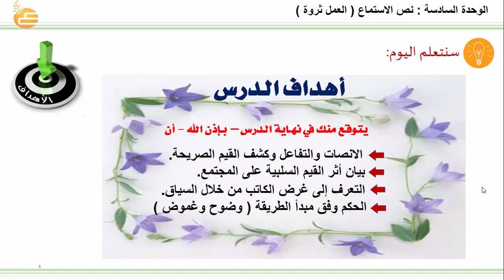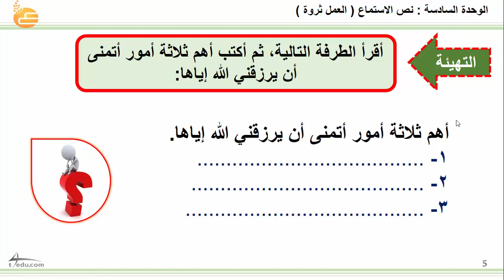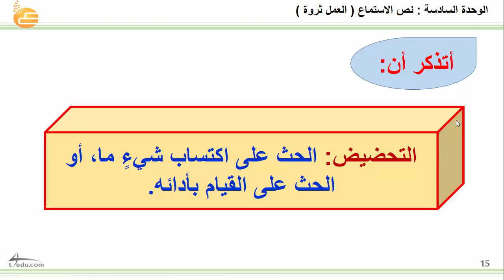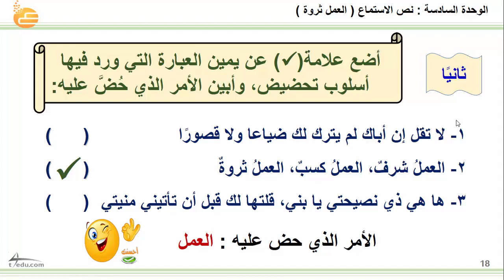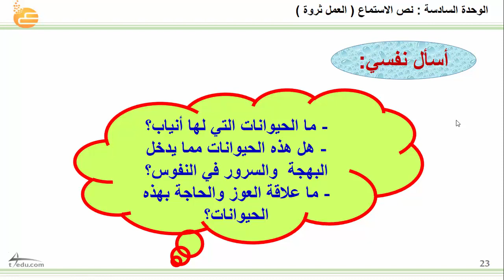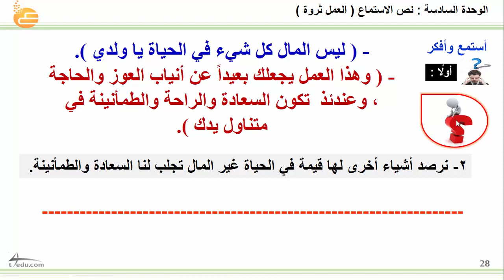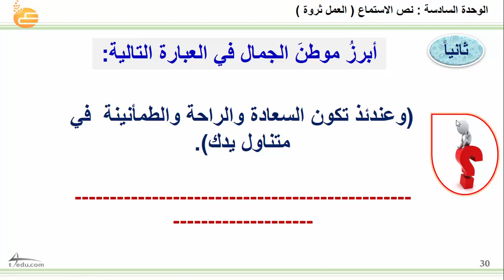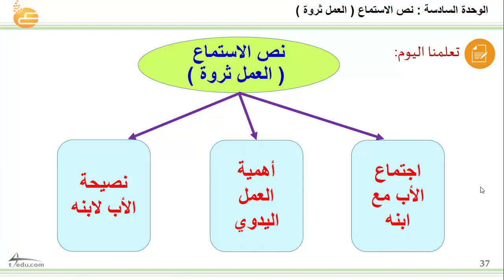الوحدة السادسة نص الاستماع العمل ثروة